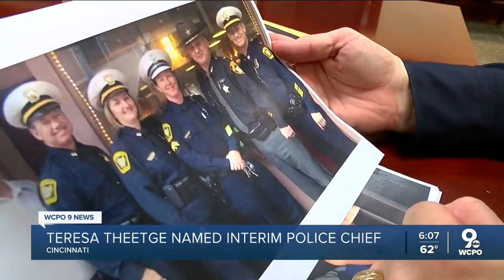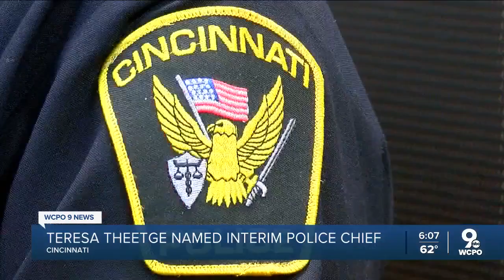Cincinnati names Teresa Theetge as interim police chief